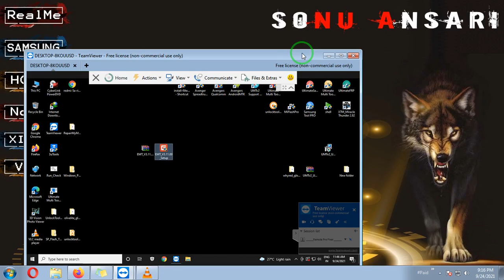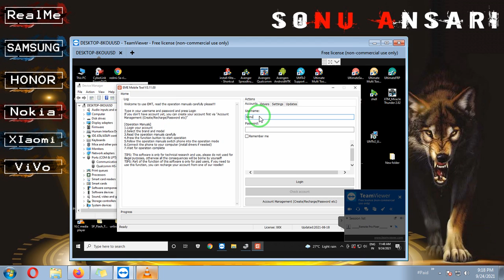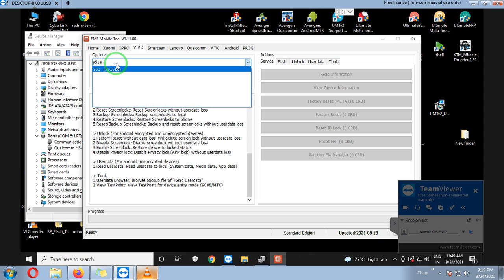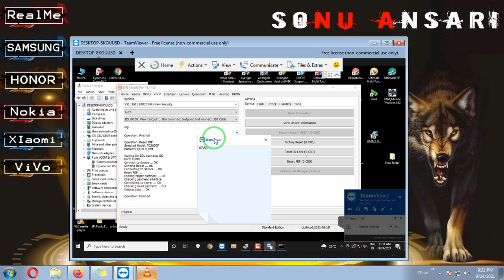Vivo Y51 2021 PD2050F Pattern | Password | Pin Code Unlock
Hi friends,
how are you hope you will be fine today i'm going to show you how to unlock pattern lock password, without any box, i hope you like this video

how to unlock pattern lock Vivo Y51 2021 PD2050F
how to unlock patern lock Vivo Y51 2021 PD2050F
how to reset pattern lock Vivo Y51 2021 PD2050F
how to hard reset Vivo Y51 2021 PD2050F
how to unlock pattern lock password Vivo Y51 2021 PD2050F
how to unlock pattern lock Vivo Y51 2021 PD2050F without box,

👉👉Remote Services Available
SAMSUNG • RealMe • ViVo • OPPO MTK
iTel • Jio • Tecno • infinix • OnePlus • MoTo

Pattern | FRP | Password | PIN | Unlock

HUAWEI Honor ID ✓
HUAWEI Honor FRP ✓
Xiaomi Port Share
Xiaomi Direct Login
Xiaomi Server Via Code
Anti-Relock FIX

📲Nokia HMD/OsT
3.2 | 3.4 | 7.2 | 5.4
1.3 | 2.2 | 2.3 | 2.4
4.2 | 6.2 | 7.2 | 8.2
Nokia C20 Plus
Nokia G10
Nokia G20
Nokia C1,C2,C3
All HMD oSt Unlock

🦦 Pattern,Pin, Password,Frp Unlocking Instant ⚡

UMT, UnlockTool, Miracle, Nck, EFT,. EME EMT
All Types Credit's & Activation

Activation
& Credit's Available

iPhone iCloud Best Price 💥
🤜 Direct Source 🤛
📲 OPEN Menu   🍎
📲 Hello Screen